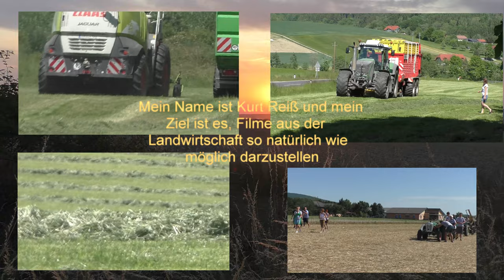Maishäckseln 2022 das Mais schieben mit Ersatz Traktor für John Deere 8360 R der etwas Krank ist mit